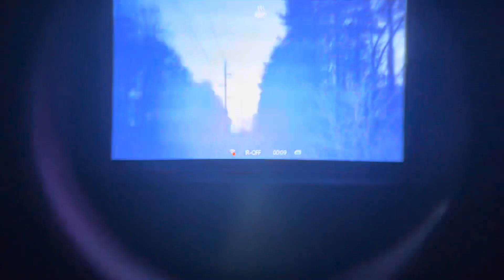Right after sundown playing with the NVG30